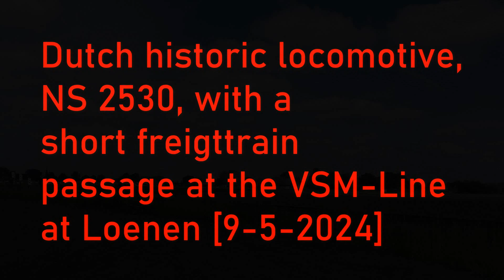Dutch historic locomotive, NS 2530, with a freighttrain passage at the VSM-Line at Loenen [9-5-2024]